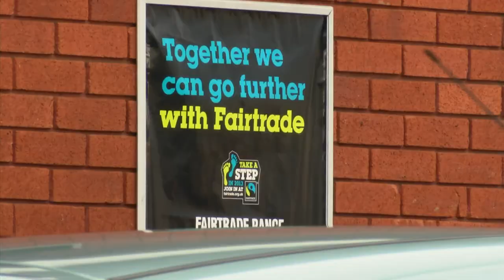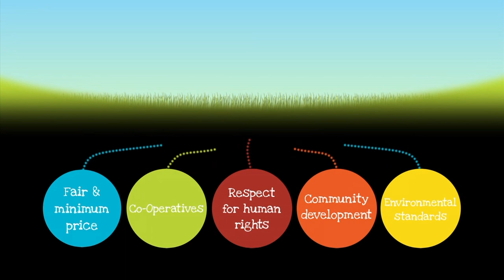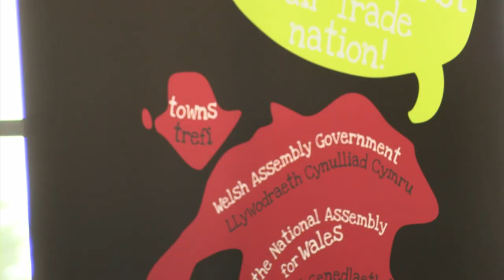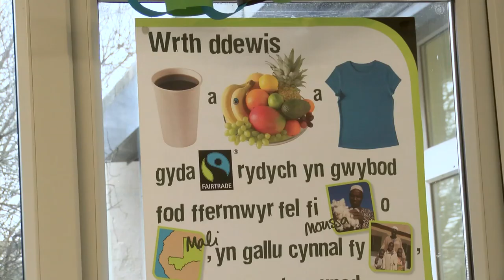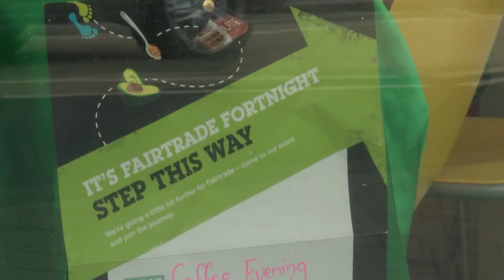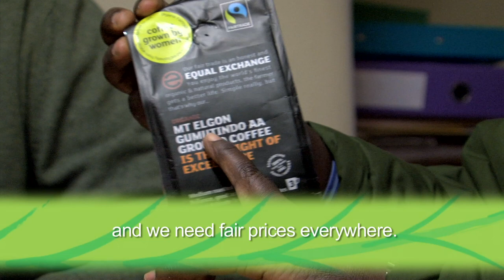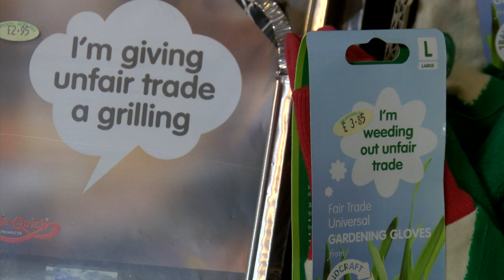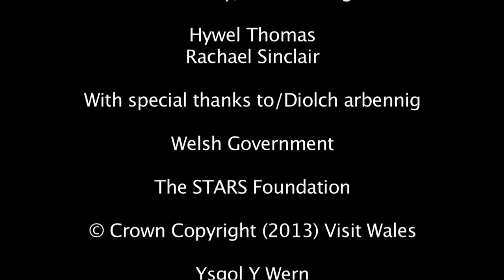Wales A Fair Trade Nation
Film Celebrating the achievements of Fairtrade Wales in the 5 yrs since Wales has been a Fairtrade nation